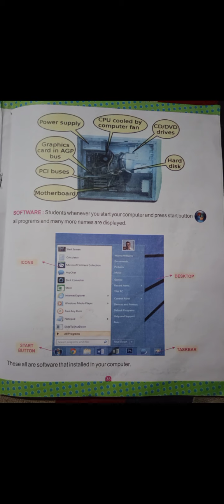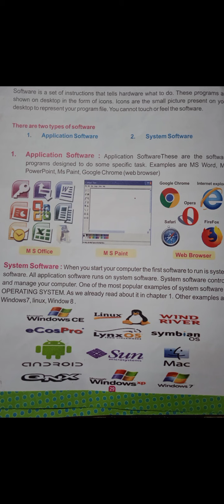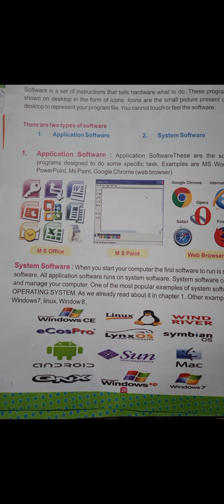Class- 7th ''Computer'' chapter no - 5 ( Software)